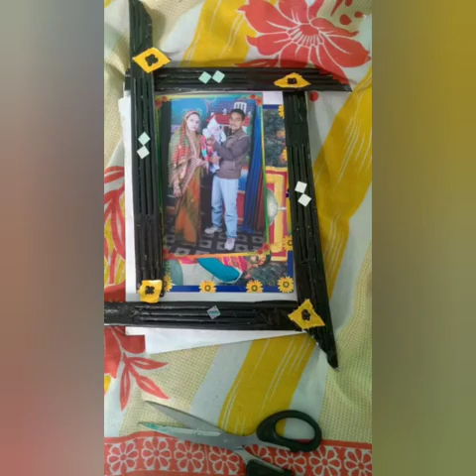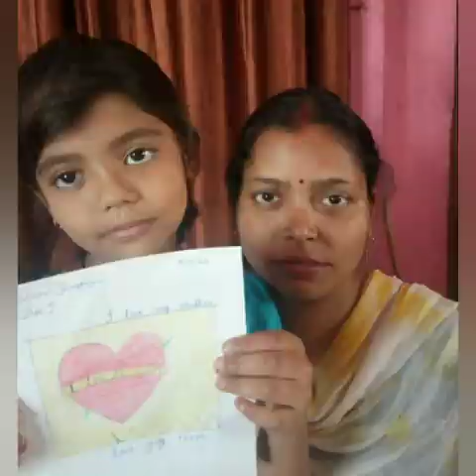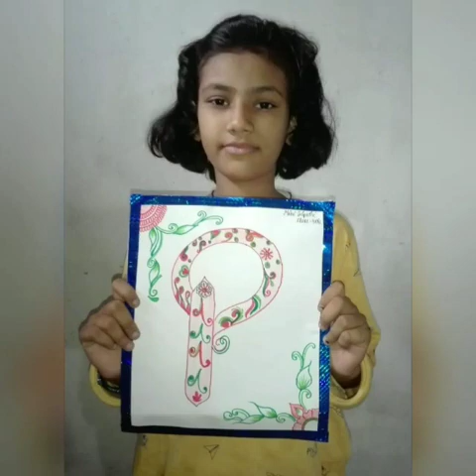26th July National Parents Day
National Parents Day is celebrated on the fourth Sunday of July and in 2020 it falls on the 26th day of the month. This day is celebrated to honour all the parents for their unconditional love and sacrifice for their children that cannot be measured.

Our parents deserve our respect for giving us life it self. Beyond this, they almost always made countless sacrifices as they cared for and nurtured us through our infancy and childhood, provided us with the necessities of life, and nursed us through physical illnesses and the emotional stresses of growing up.

Dear Mom and Dad,
 People come and people go In life like changing weather, Friends, foes or colleagues along with many others, but the only people in life who remain constant are parents like you who believe their kids to be the most important.